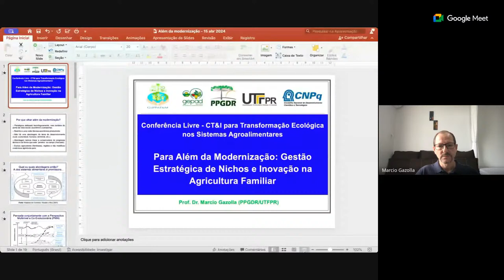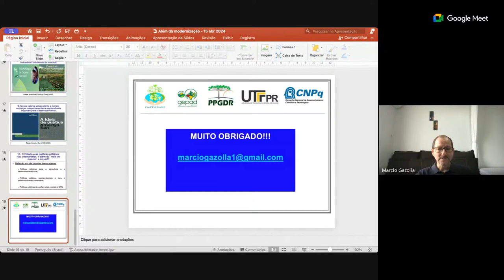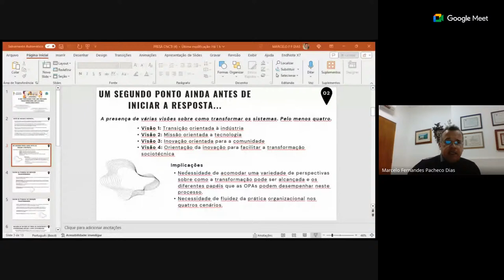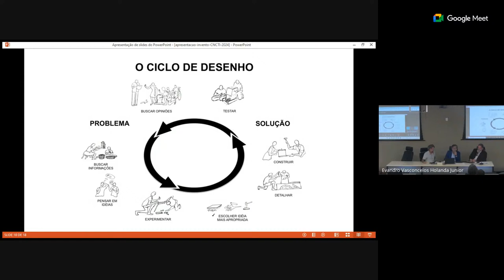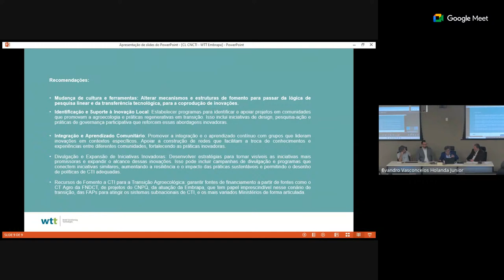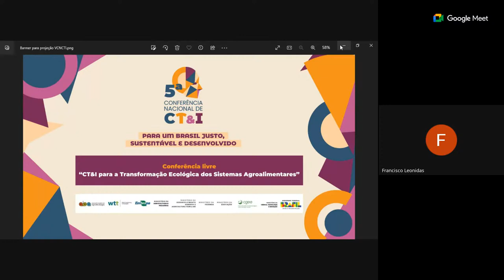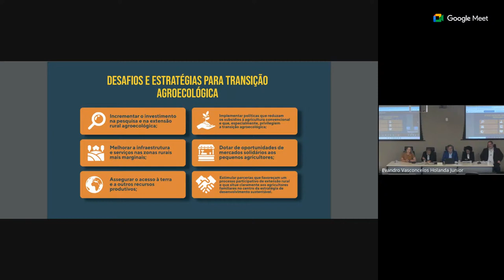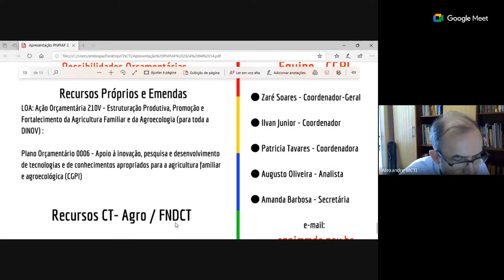Conferência Livre "CT&I para a Transformação Ecológica dos Sistemas Agroalimentares" 15/04/2024